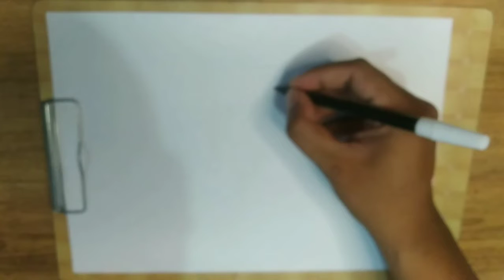Cara Menggambar Playtime Chapter 2| Fikri Ns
Assamulaikum semuanya
Kali ini saya mau menggambar Playtime 2
Simak ya videonya..
Terimakasih..